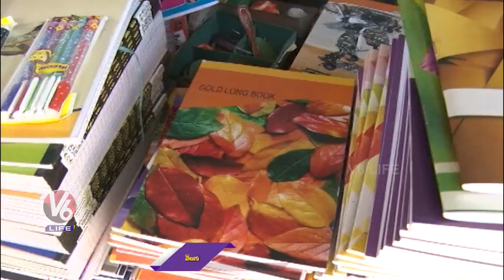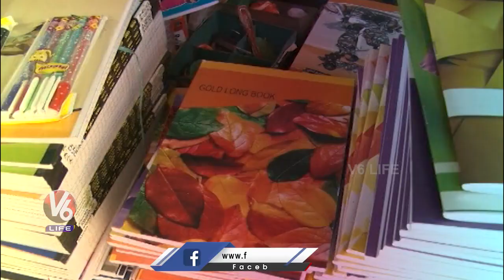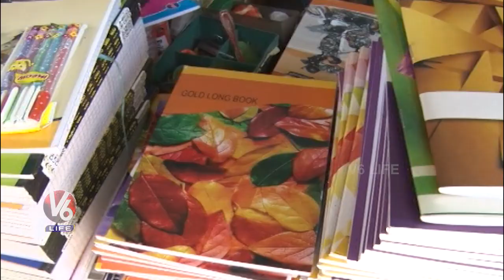Reasons Behind Rush At Begum Bazar Stationery Shops | V6 Life